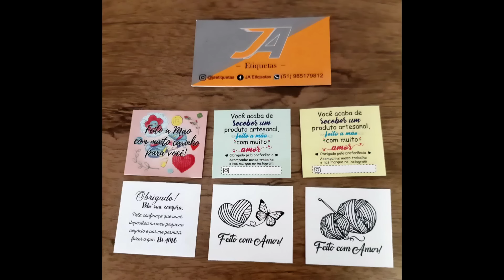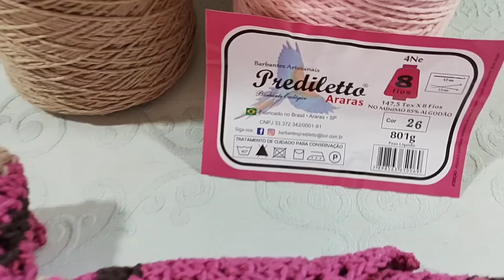Encomenda Finalizadas e Me surpreendeu o resultado 🌷💓crochet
Meu outro Canal de vlog diário ⬇️
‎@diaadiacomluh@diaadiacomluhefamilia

🚨🚨🚨PARCEIROS DO CANAL ⬇️

Whatsapp da Raissa todo tipo arte digital (Marca d'água, logomarca, tabela de preços,arte cartão de visita, convite)

Contato da JA ETIQUETAS personalizada💥
➡️não esqueça de dizer vi na luh
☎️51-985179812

📱 Whatsapp dos Barbante Prediletto ⬇️
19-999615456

Loja na shoop pra comprar barbante prediletto ⬇️ 😉 ⬇️ ternura em crochê 🧶

 Insira o cupom MMY6Q no final da sua emissão para aplicar o desconto: